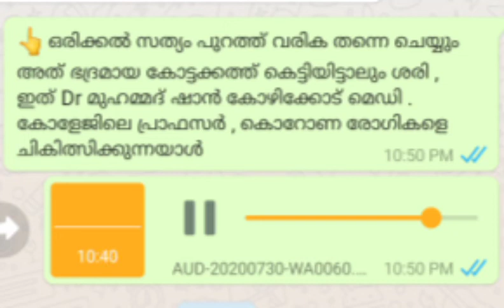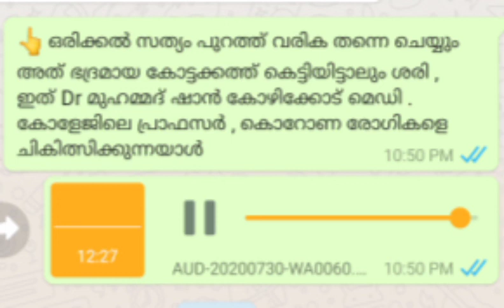കൊറോണ സത്യത്തിൽ എന്താണ്..? ഡോക്ടറുടെ അനുഭവം, Corona real truth from a doctor